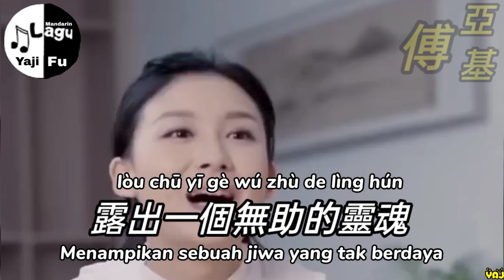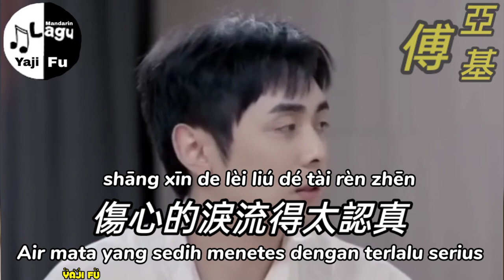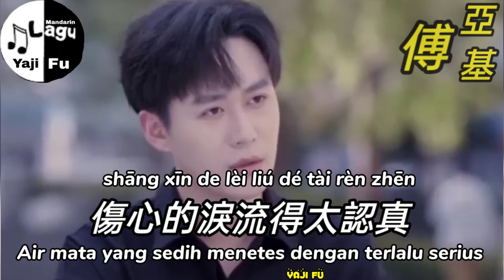Shang Xin De Ge Chang Gei Shang Xin Ren - Xian Ming [ 傷心的歌唱給傷心人 - 憲明 ] Lirik & Terjemahan Sub Indo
傷心的歌唱給傷心人 - 憲明

歲月的酒灌醉了青春
消愁的人咽下苦悶
丟了天真多了傷痕
難留溫存

時間的手擦去了脂粉
露出一個無助的靈魂
熬過了夜深到清晨
不見枕邊人

傷心的歌唱給傷心人
真心的情喂給負心人
愛不是手心的掌紋
用力抓緊就能夠永存

傷心的歌唱給傷心火
傷心的淚流得太認真
用心的付出早已不值一文

不見枕邊人

❤️🎶🎶🎶 Yaji Fu 🎶🎶🎶❤️